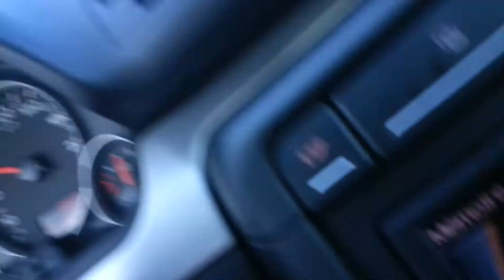Sila yolu 2015 belcika skup gezisi vatan oncesi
Baykalli yavuz